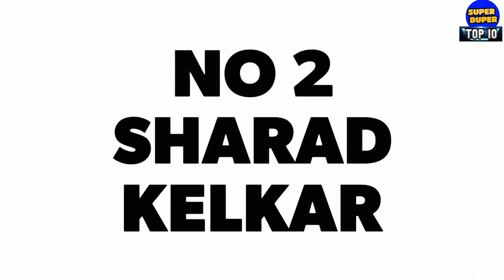10 Highly Educated And Most Stunning Television Stars..Do Watch!!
10 Highly Educated And Most Stunning Television Stars..Do Watch!!